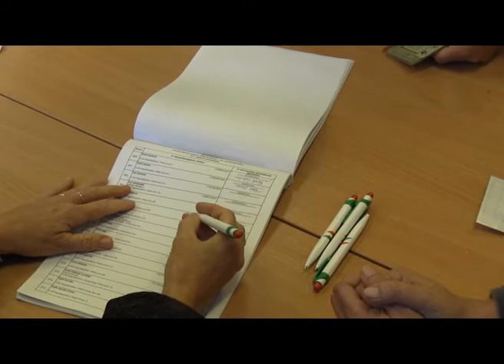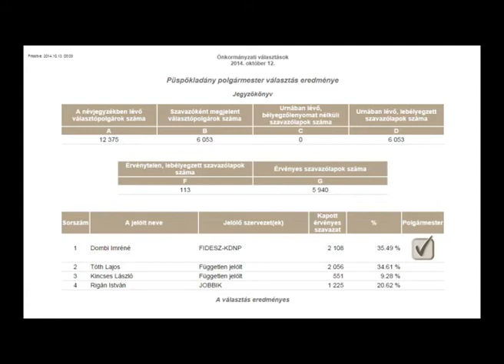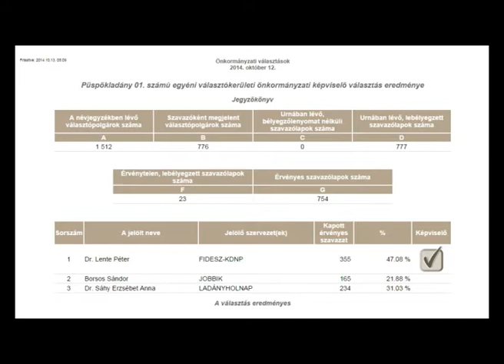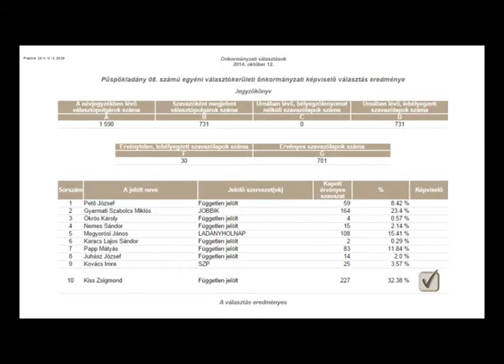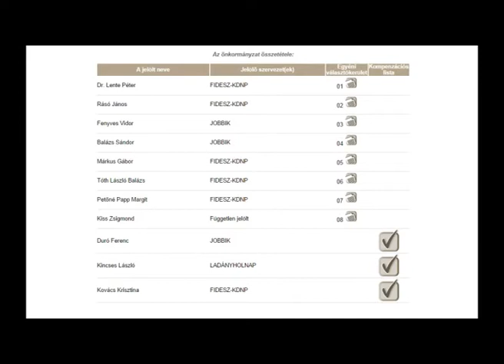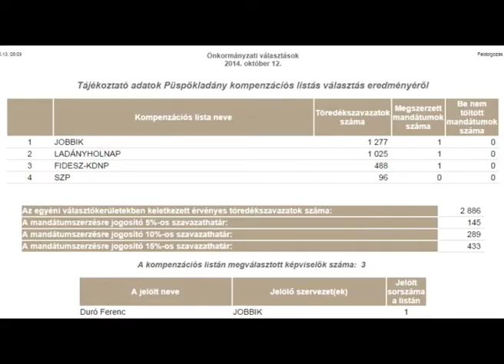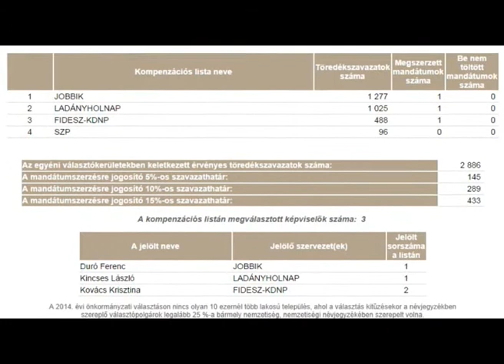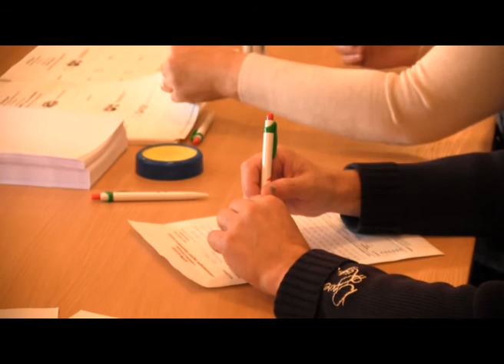Október 12-én Püspökladány is választott